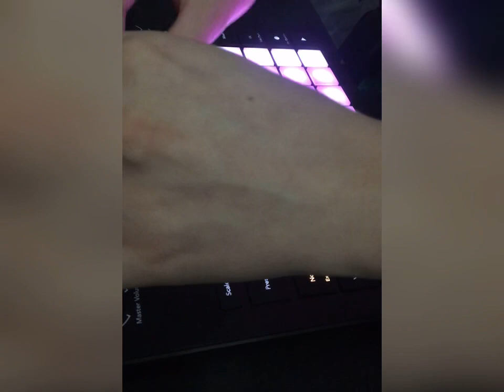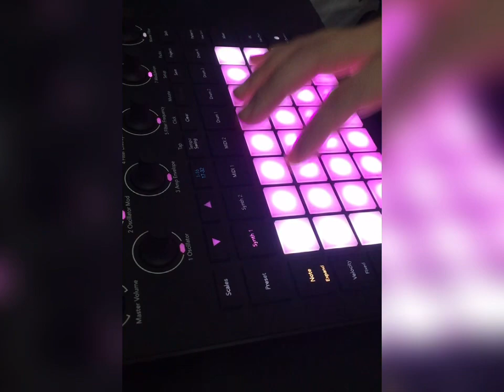Free Novation Circuit Tracks Lofi Piano Patch Download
It also works for the OG Circuit